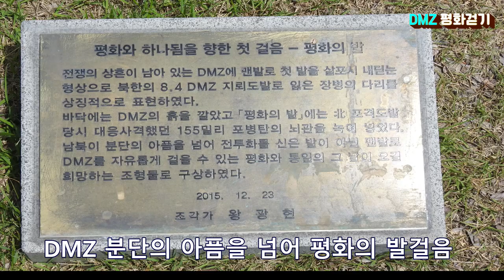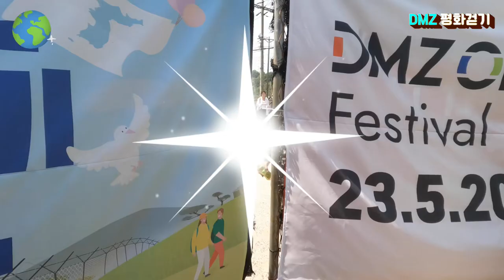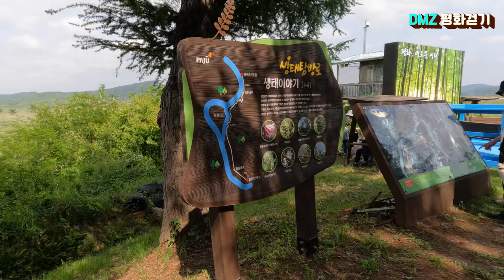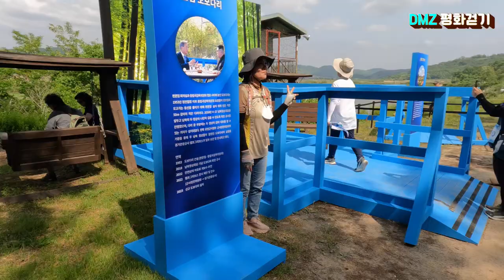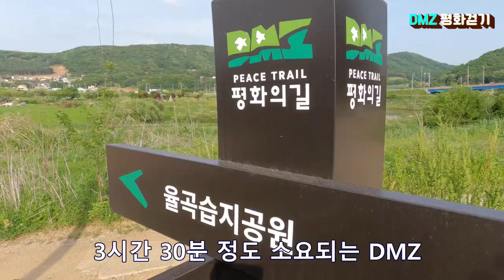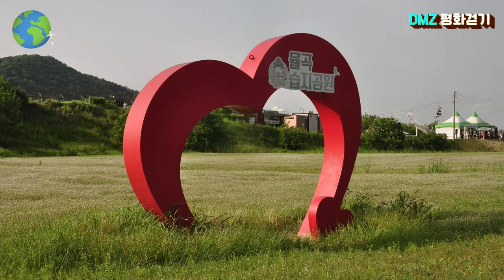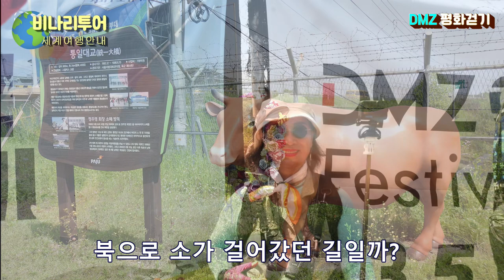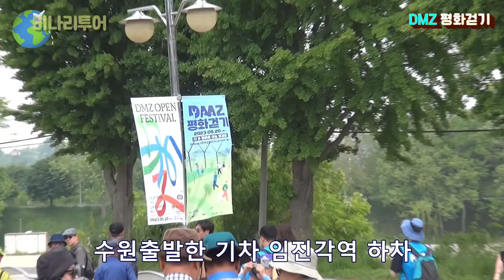2023 DMZ평화걷기 평화누리길9.1km 걷기 오픈페스티벌 임진각관광지 PAJU DMZ 더 큰 평화를 여는 발걸음 비나리투어 여행디자이너 신점숙작가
1. 신점숙 여행가 대한민국을 빛낸  인물 대상 수상
2. 비나리 투어 한국 혁신 관광여행서비스 브랜드 QTS 대상 수상
3. 2017년 관광의 날 논문 발표 중국 개별관광 유치를 통한 지역 경제 활성화 방안
4. 신안산대학교 SNS블로그마케팅, 동영상 제작편집(교수)강의문의 환영
5. 흔들리지도 부러지지도 않을 용기 외 저자
6. jtbc 방송 '뭉쳐야뜬다'에 중국 태항산 비나리길 소개 개발여행사